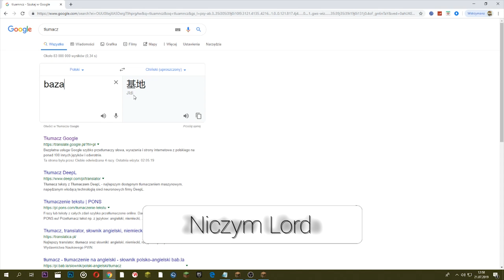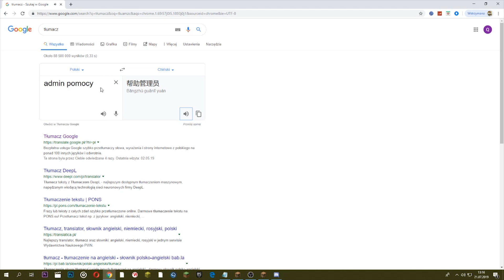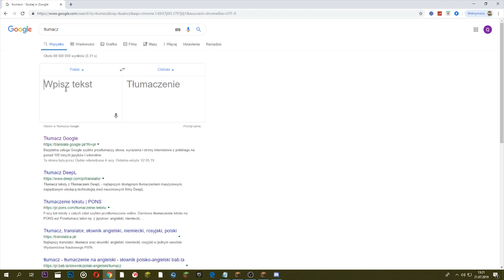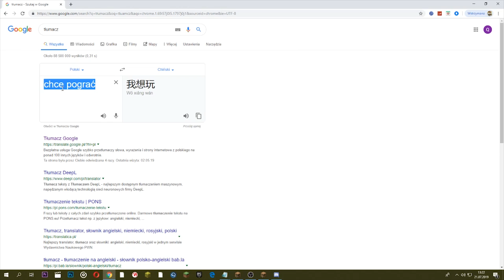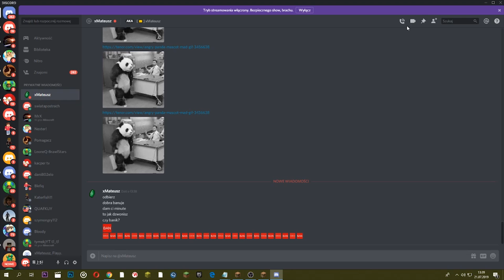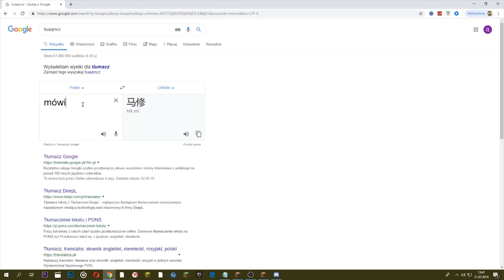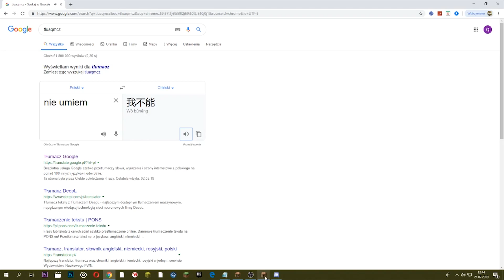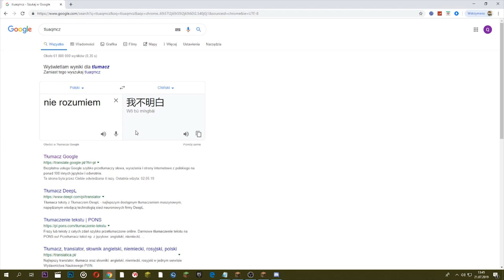TROLLUJE CHIŃSKIE DZIECKO NA SERWERZE MINECRAFT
● ROZWIŃ OPIS MUJ MINECRAFTOWY KUMPLU! ●

👑 IP SERWERA: ACMC.PL
👑 Następny odcinek na 500 ŁAPEK!
👑 Dobijamy 50.000 subskrypcji, pomożesz? Dziękuję 🌷

❗ Zachęcam do zostawienia SUBSKRYPCJI aby być na bieżąco!

Koniecznie napisz co chcesz zobaczyć w kolejnym odcinku.. Lucky blocki, trolowanie, ocenanie gildii.. pisz śmiało! :D

☢ Witam Cię w nowym odcinku z Minecrafta! Pamiętaj, że oglądając mój kanał musisz wiedzieć aby nie brać dosłownie wszystkich materiałów do siebie bo część z nich robiona jest humorystycznie!

🌟 Poprzedni kanał ze 100.000 subskrypcji został usunięty przez YouTube.. ale w nieszczęściu trzeba znaleźć szczęście! BĘDZIEMY MIELI DRUGI SREBRNY PRZYCISK! 😂

DZIECKO KAMERZYSTA LORD KRUSZWIL PŁACZE CO GDYBY MINECRAFT STWORZYŁ CHEATER NISZCZENIE ZNISZCZYŁEM NAJLEPSZY SERWER MINECRAFT GAMEMODE MASZYNKA ŚMIESZNE DZIECKO POKAZAŁO TWARZ TROLOWANIE TROLLUJE ROSYJSKIE HISZPAŃSKIE CHIŃSKIE DZIECKO SZYMEK MINECRAFT SZYMEQ